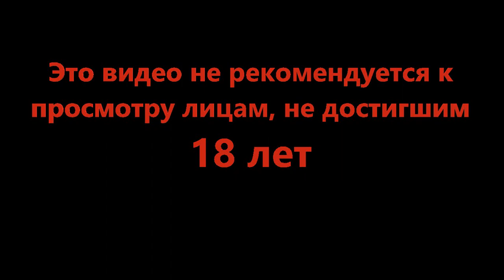Пойдём создавать другие миры - Dorfromantik #6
Тихая музыка, чайки в далеке и твоё чувство прекрасного. Что ещё нужно для помощи расшатаным нервам?